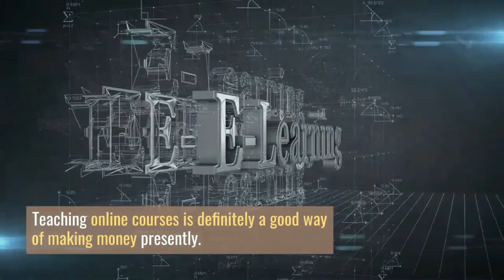THE 7th WAY TO MAKE MONEY - EDUCATION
THE 10 WAYS TO MAKE MONEY ONLINE IN NIGERIA
In these present times, if you’re not on the quest of becoming a financially independent and self-sufficient individual, it’s safe to say that you’re sleeping on a bicycle somewhere.

In this 7th way, we are discussing at EDUCATION.
        Education is both the act of teaching knowledge to others and the act of receiving knowledge from someone else. Education also refers to the knowledge received through schooling or instruction and to the institution of teaching as a whole.

These are the 10 best ways of making money online in Nigeria in 2021.
1.  MAKE MONEY ONLINE IN NIGERIA 2021 with Blogging.
2. MAKE MONEY ONLINE IN NIGERIA 2021 with YouTube.
4.  MAKE MONEY ONLINE IN NIGERIA 2021 with Cryptocurrency.
5.  MAKE MONEY ONLINE IN NIGERIA 2021 with Freelancing.
6. MAKE MONEY ONLINE IN NIGERIA 2021 with Social Media Influencing & Marketing.
7. MAKE MONEY ONLINE IN NIGERIA 2021 with Creating An Online Course. {Teachable, udemy, thinkifiy}
8. MAKE MONEY ONLINE IN NIGERIA 2021 with Online Surveys. (mob rog,)
9. MAKE MONEY ONLINE IN NIGERIA 2021 with eCommerce.
10.MAKE MONEY ONLINE IN NIGERIA 2021 with Trading Forex & Binary
Options.

How To Earn N1000+ Daily With N100 In Nigeria | MAKE MONEY ONLINE IN NIGERIA WITH N100
How To Make Money Online as a Student in Nigeria || Top 7 Side Hustle for Students
How To Make Money Online in Nigeria 2021 | Easy way to make money reading news
How To Make Money Online In Nigeria | How To Make Money In Nigeria As a Student
How To Make Money Online In Nigeria With App
How To Make Money Online In NIGERIA With Your Phone 2021
How to Make Money on Fiverr in 2021 [Without Skills]
How to Make Money Online [in Nigeria] with 100 Naira
How to start a blog in Nigeria (step by step tutorial guide)
HOW TO MAKE MONEY ONLINE IN NIGERIA 2021 - MAKING DOLLARS IN NIGERIA 🇳🇬